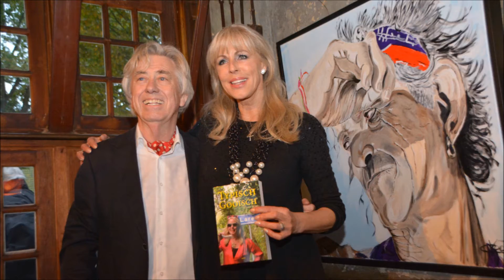Presentatie boek Typisch Gooisch van Hans Slim in café 't Bonte Paard in Laren www leidseglibber n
Marga Bult presenteerde het boek Typisch Gooisch van Hans Slim in café 't Bonte paard in Laren.